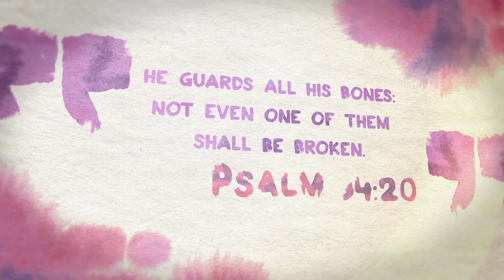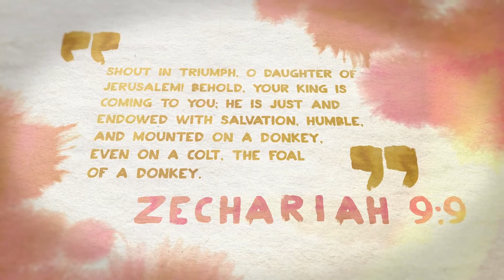Palm Sunday 2021 - Harrison Bridge Campus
Matthew 21:1-11
Dallas Wilson
Upstate Church Harrison Bridge